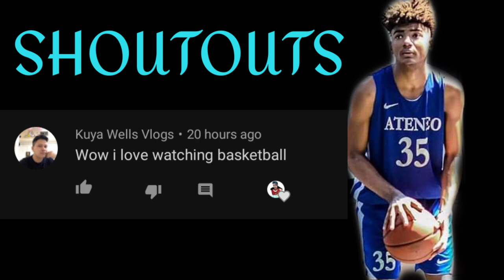Francis " Lebron " Lopez highlights. 2020. Ang Lebron James ng Pilipinas. Bound to USA ?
This is Francis Lopez, high school basketball player from Ateneo de Manila.
The lebron james of the philippines

Gusto nyo bang ishoutout? Comment lang po para makasama kayo sa susunod na video. Salamat po.